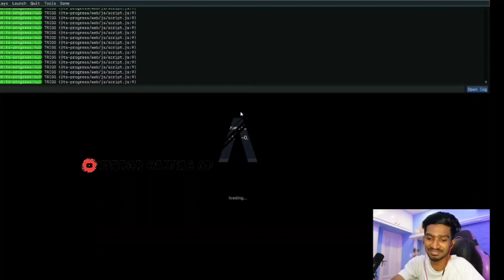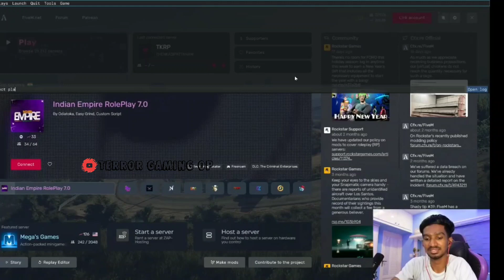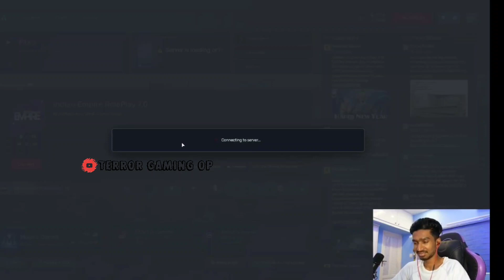എന്തൊരു അവസ്ഥയാണ് ഇത് ഒരു റോബറി ചെയ്യാൻ നിന്നപ്പോൾ സിറ്റി കത്തി 💥youtube